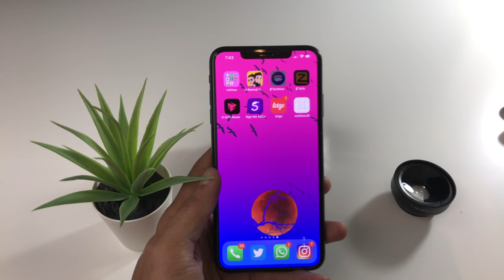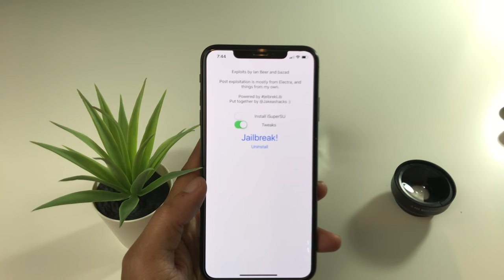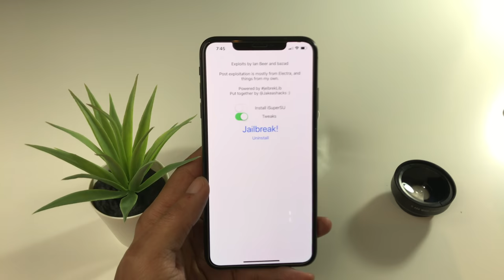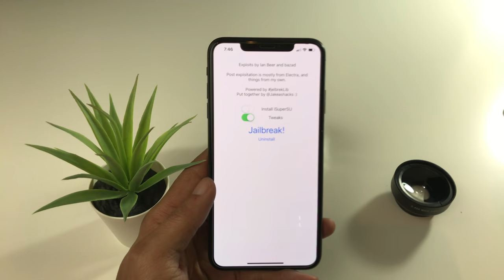12.1.2 Jailbreak iOS 12.0 -12.1.2 Filzaescape12 X No para Novato